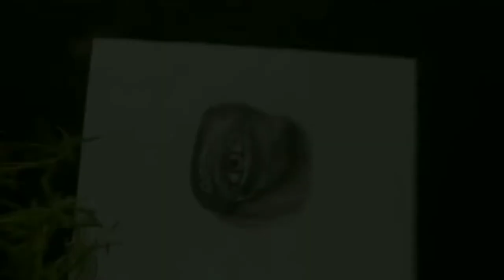Hyper realistic drawing,how to make drawing realistic ,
How to make a drawing
How to make a realistic drawing
Pencil setting drawings